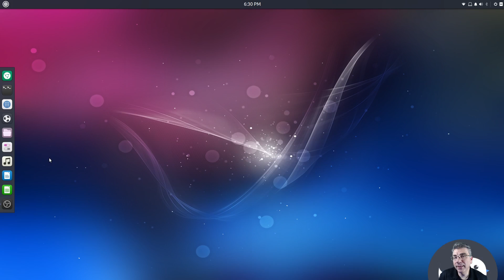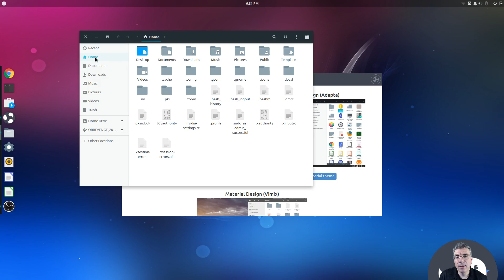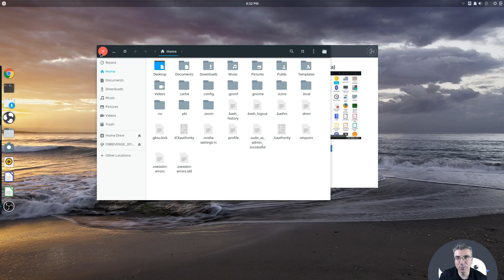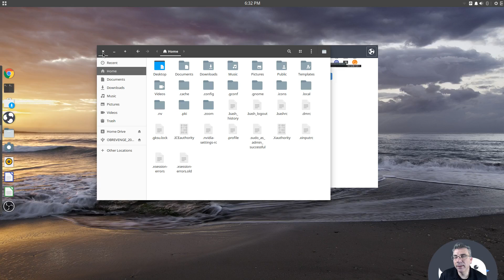Ubuntu Budgie - Changing The Look With One Click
In this video we look at how you can change the look of Ubuntu budgie with one click